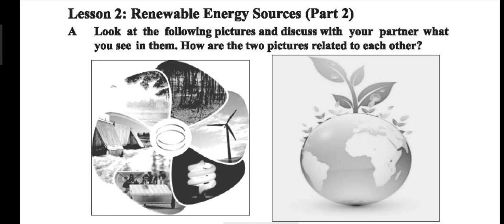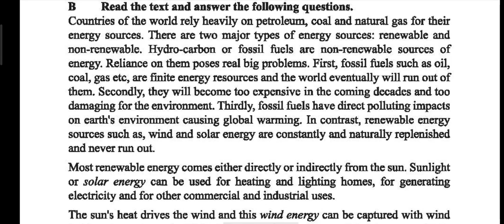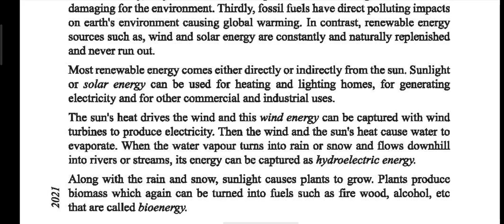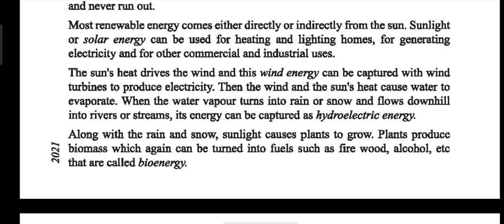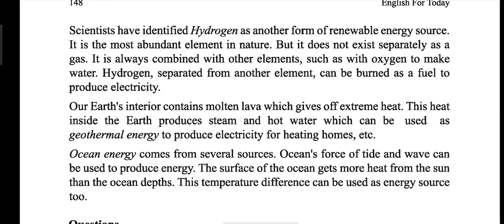The renewable energy sources-2. English for Today. Class 9-10, Unit-11, lesson-2.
The renewable energy sources-2. English for Today. Class 9-10, Unit-11, lesson-2. Passage discussion